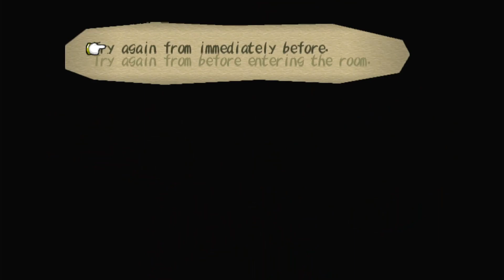Walk like an Egyptian - Dark Cloud ( 26 )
God I hate Quick-Time-Events. At least this is the last one in the entire game! No more repeating to get perfect so that I can get a gem that I can buy very soon...

At least it wasn't too bad this time.

I upload JRPG playthrough's every Monday, Wednesday and Friday. Gacha content, such as Genshin Impact and Fate/Grand Order, are posted whenever I can come up with some content.

Stay Golden!

Timestamps
0:00 Intro
0:32 Muska Racka - Sun & Moon Signet
3:22 Musha Racka - Georama 100%
7:19 The King's Curse - Boss
11:41 The Moon Ship - QTE
16:50 Arriving on the Moon
19:24 Final Trading Quest Reward
21:21 Yellow Drops - Moon Factory
24:28 Outro